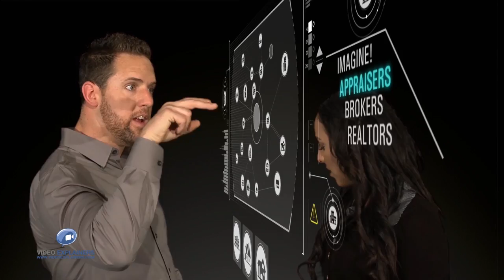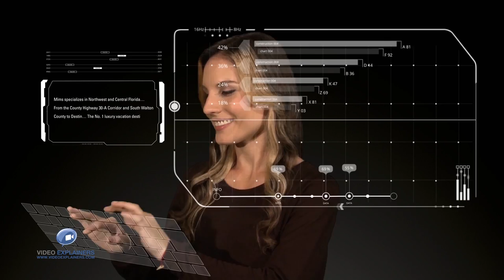MIMS Real Estate Advisors | Full Service Single Agent Brokerage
MIMS Real Estate Advisors offer Advising in Leasing, Selling and Purchasing Real Estate in NWFL Area.